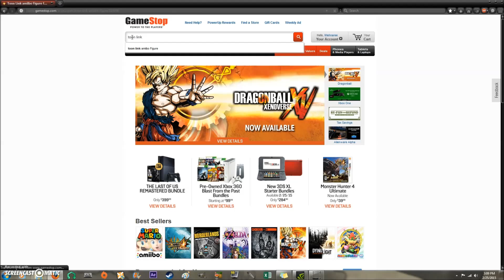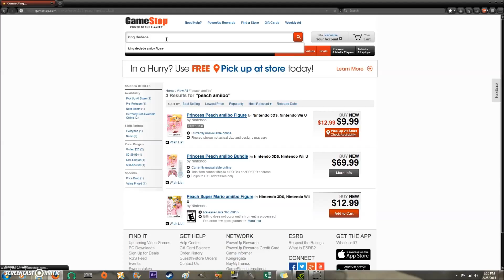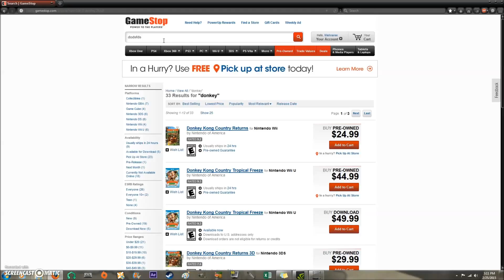MansareNews: Amiibos Back In Stock, Plus Price Drops!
wha...WHAT ARE YOU DOING?? Go to gamestop.com right now and GET YOUR TOON LINKS!